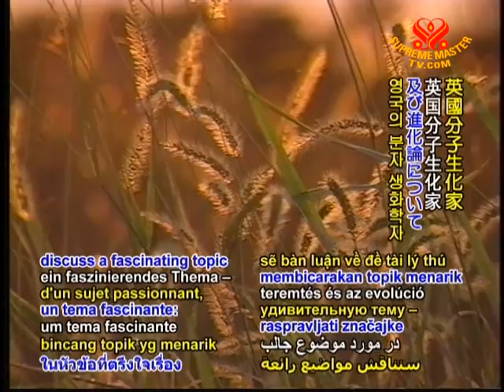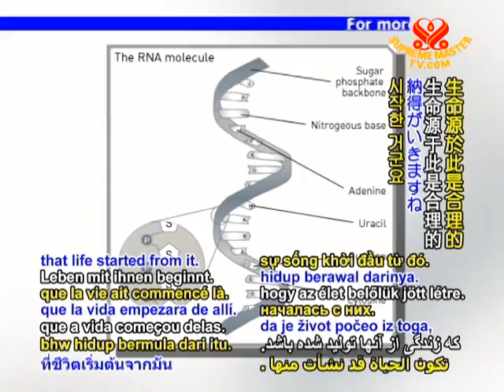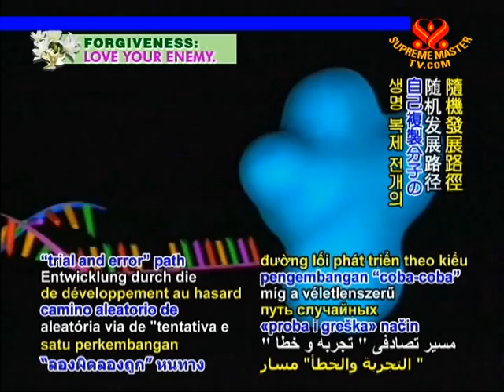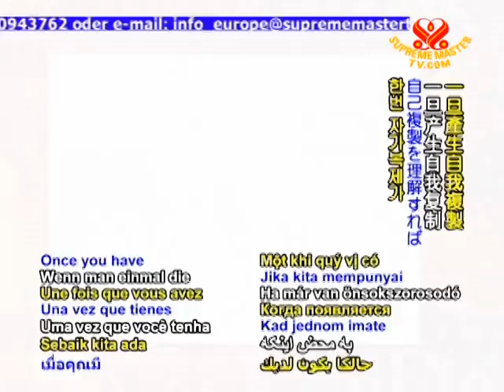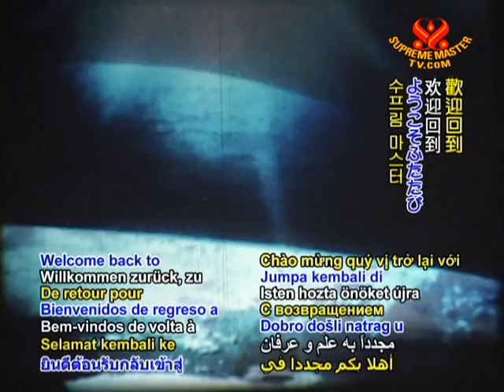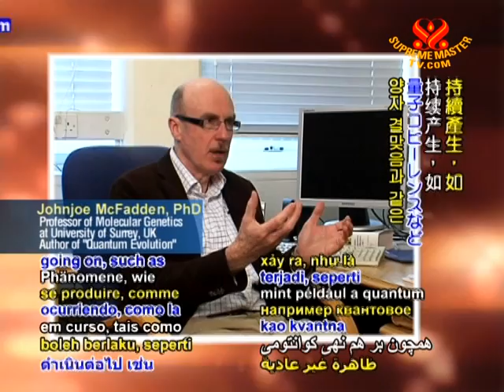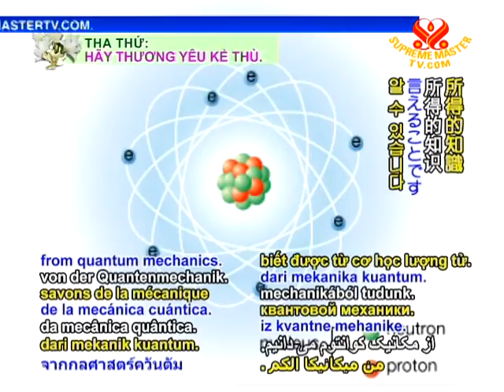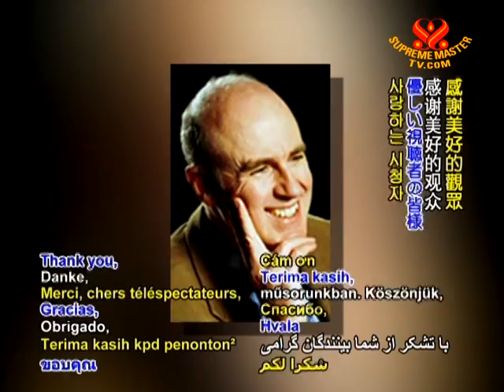Life, Genetics and Quantum Mechanics - A Discussion with Dr. Johnjoe McFadden (1/2)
• EE1019; Aired on 29 Jun 2009
Today we have an interview with Dr. Johnjoe Mc Fadden, Professor of Molecular Genetics at the University of Surrey, United Kingdom, author of "Quantum Evolution" which explores the quantum mechanics in life, evolution and consciousness.  Dr. Johnjoe discusses the fascinating topic of: biological creation and evolution.